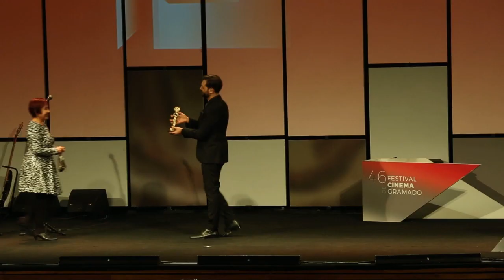Resumen "Las Herederas" arrasan en Gramado 2018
25 de agosto de 2018. 46° Festival de cinema de Gramado. Brasil.

Melhor Roteiro: Marcelo Martinessi, por Las Herederas
Melhor Atriz: Ana Brum, Margarita Irun e Ana Ivanova, por Las Herederas
Melhor Filme do Júri Popular: Las Herederas, de Marcelo Martinessi
Melhor Filme do Júri da Crítica: Las Herederas, de Marcelo Martinessi
Melhor Direção: Marcelo Martinessi, por Las Herederas
Melhor Filme: Las Herederas, de Marcelo Martinessi

Fuente:
Pauta - Conexão e Conteúdo
Rua Corte Real, 227 - Porto Alegre